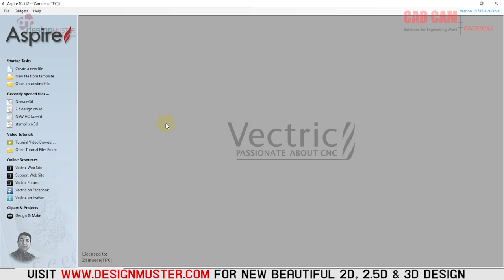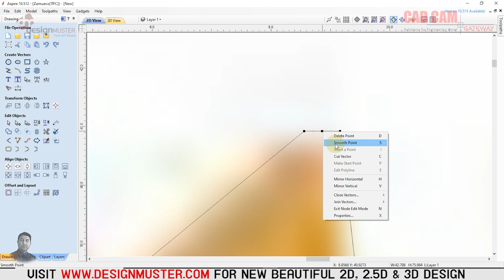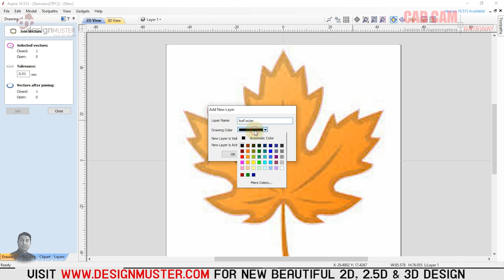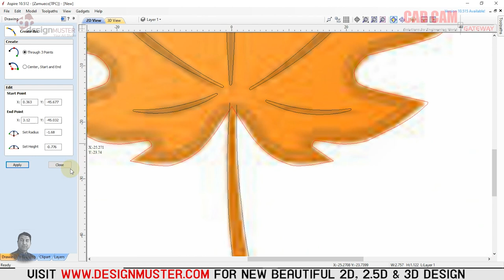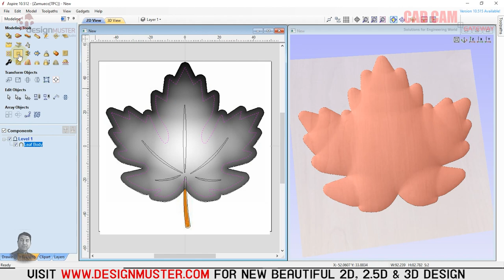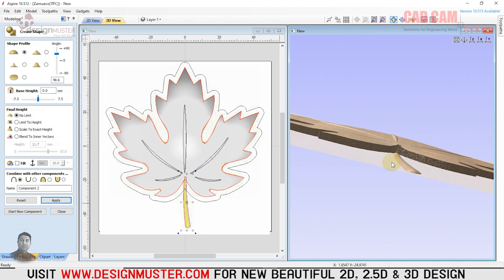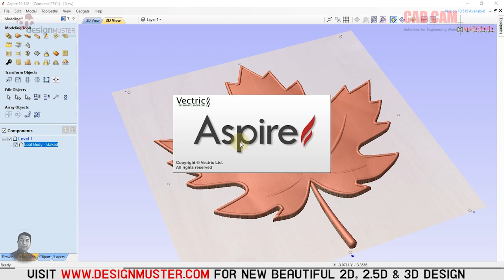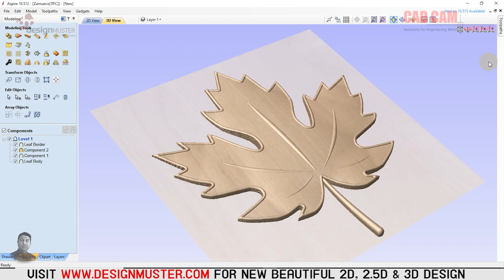How to Make 3D Leaf Design in Aspire (Lecture No 45) by M. Farrukh Nadeem | CAD CAM Gateway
In this video, you will learn to make 3D Leaf designs and 2D Sketch in Aspire 10.5 & 9.5.
Are you a good designer?
Do you need CNC Router Bits?

If you want to be a part of our community
then join us now
Dm us if you want to make customize the design according to your need!